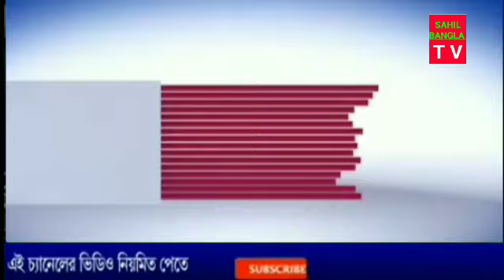চুক্তিভিত্তিক সমগ্রশিক্ষার শিক্ষক ও কর্মীদের স্থায়ীকরণের অনুমোদন MHRD র l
keywords-
parateacher
parateacher news
parateacher barta
parateacher  agitation
opinion poll
exit poll
মুখ্যমন্ত্রী সাংবাদিক সম্মেলন
মুখ্যমন্ত্রীর ঘোষণা
শিক্ষামন্ত্রীর ঘোষণা
exitpoll 2021
bidhansava vote
ভোটের সমীক্ষা
election update
তৃণমূল  কংগ্রেস
বিজেপি
সিপিএম
বাংলার বার্তা
বাংলার রায়
কার দখলে বাংলা
শুভেন্দু অধিকারি

বাংলার রায়
exitpoll

পশ্চিমবঙ্গের পার্শ্বশিক্ষক
parateacher oikymoncho
parateacher news
parateacher latest news